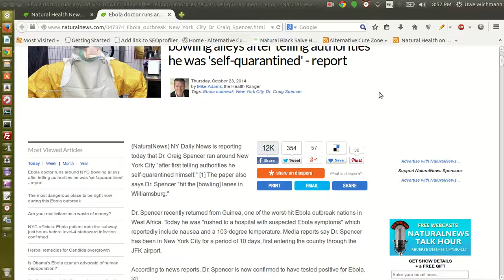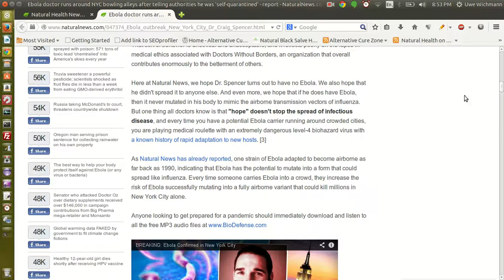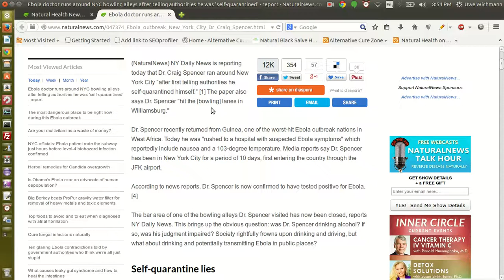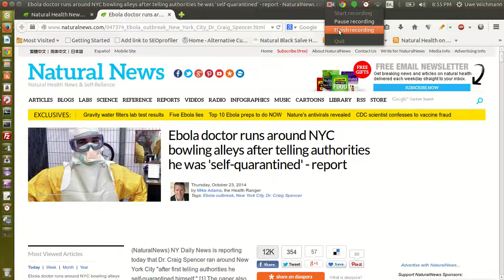Yet more Ebola guff and weird news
Ebola's slowly but surely taking hold, and the authorities seem to do what they normally do: talk, talk some more, threaten, and then.. what? End up dragging people off to camps?

Get informed, get knowledge, and prepare yourself just in case.